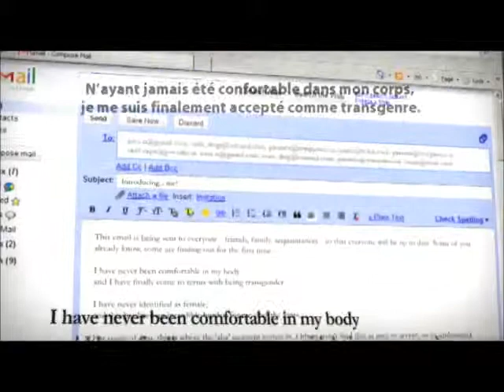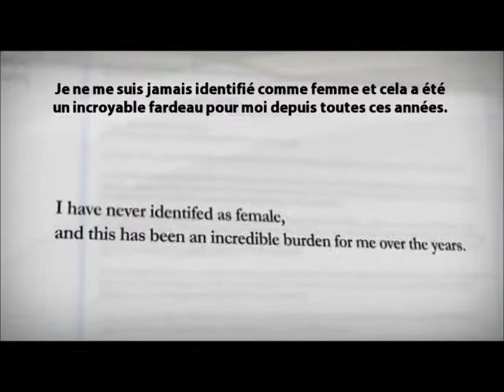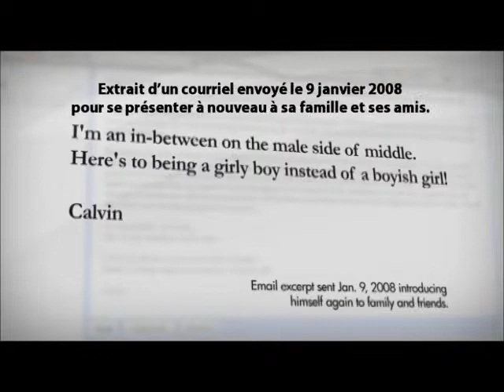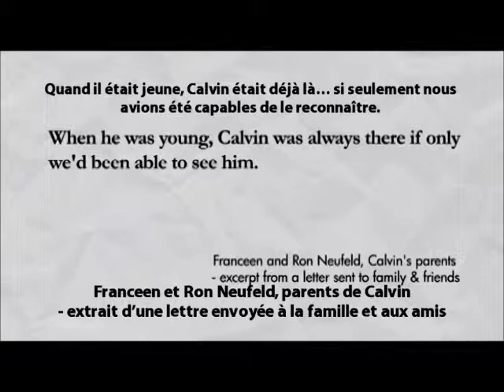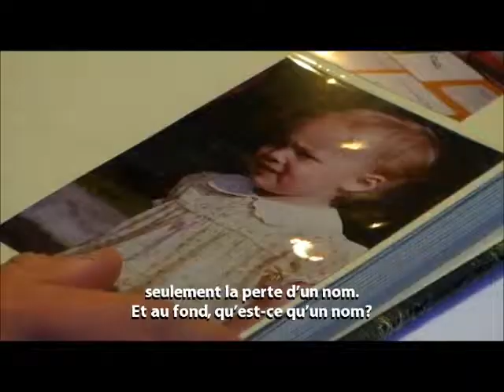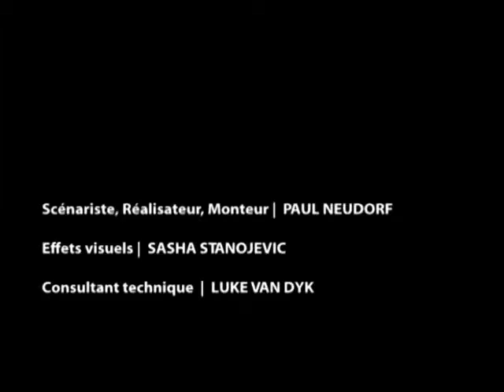Fierte Trans 2012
Calvin Neufeld parle à la Journée de la Fierté Trans 2012 à Montréal, Québec, samedi le 5 mai 2012.

Écoutez l'histoire de Calvin (le voyage d'un transsexuel à l'acceptation de soi radicale) et bénéficiez d'une fraîche perspective sur la vérité et le bonheur.

Visualisez le documentaire « Sur le versant mâle » réalisé par Parul Neudorf, décrit comme « une histoire d'amour, d'honnêteté et d'intégrité, » qui relate un moment intime dans la vie de Calvin et de sa famille, un an après le début de sa transition de femelle en mâle.

En conclusion, le dévoilement d'un poème original au sujet de la fierté trans.

Calvin Neufeld est un orateur, écrivain et penseur autoproclamé qui a pour but l'amélioration de la vie.